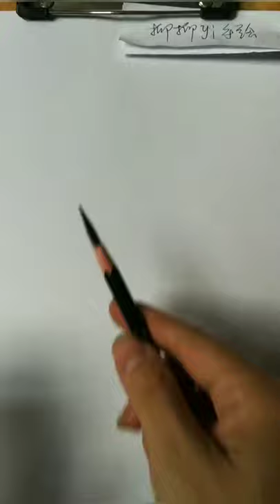How to draw face for Beginners/ EASY WAY TO DRAW A GIRL FACE 2021